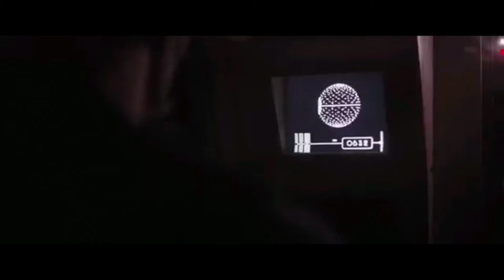Darth Vader's Rogue One Massacre Scene Except It's Dreams and Nightmares By Meek Mill